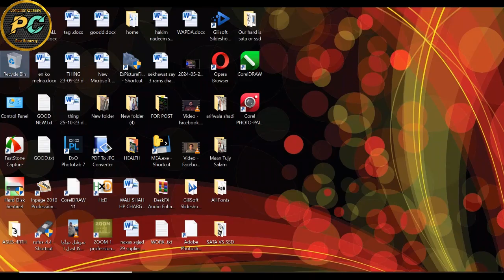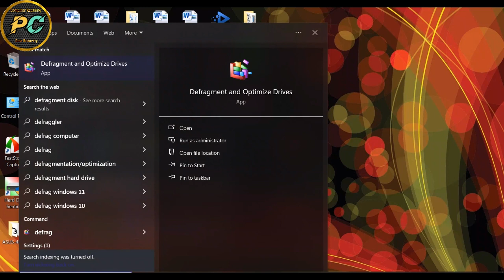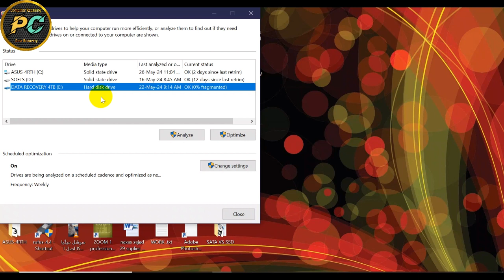How To Check Hard Disk Is HDD Or SSD | How to Check Harddrive is SSD Or HDD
Simple and Easy Way How to Chech Our Computer Hard Hisk is HDD or SSD.
Simple and Easy Way How to Chech Our Laptop Harddrive is HDD or SSD.
No need any 3rd party software. You can know this in yours own computer by writing command in CMD
The command is DXDIAG